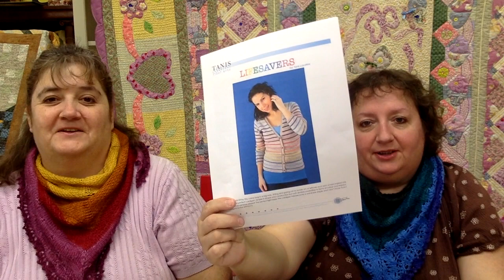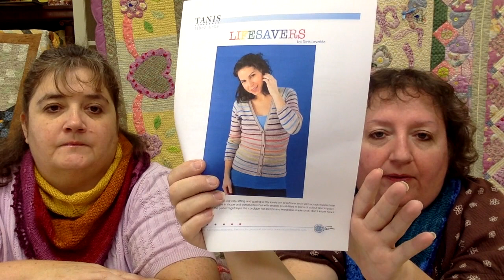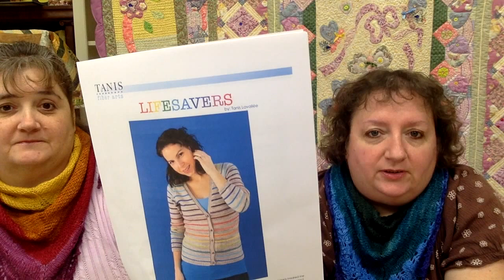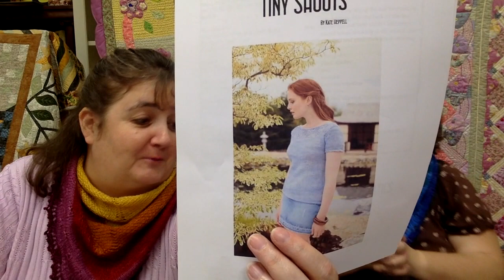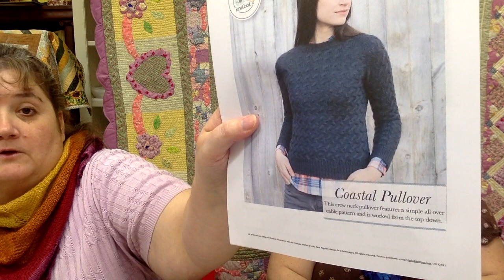The Crafty Toads Episode 6 - and we're back!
Show notes will be added to our Ravelry Page - The Crafty Toads